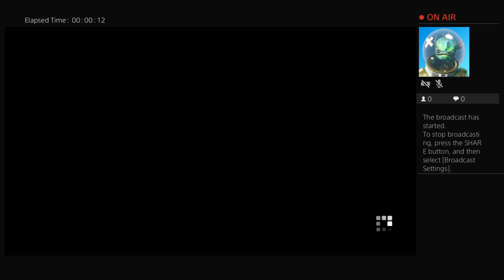MaddHatter1975kb's Live PS4 Broadcast Portal Knights